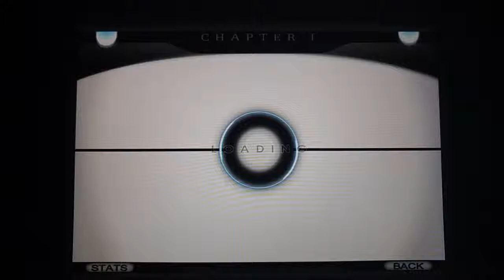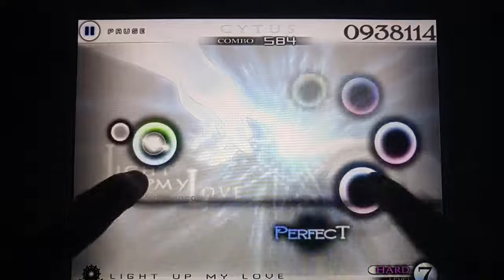[Cytus] Light Up My Love TP100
GAME: Cytus
CHAPTER: CHAPTER Ⅰ- OPERATORS
RANK: Million Master
TP: 100